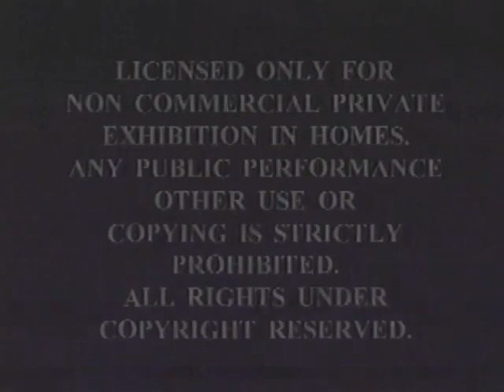Teletubbies: Again, Again! (2004 VHS Rip)